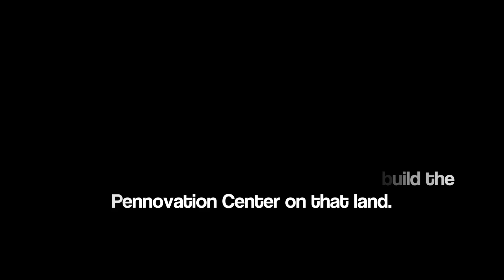Word on the Walk | South Bank Campus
Filmed and edited by Claire Huang.